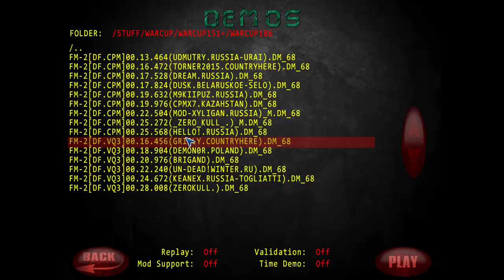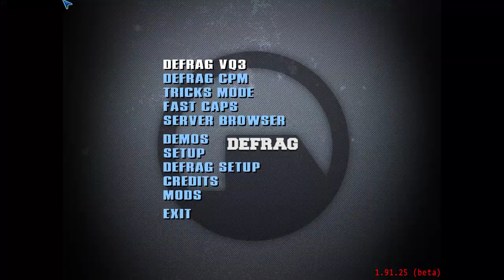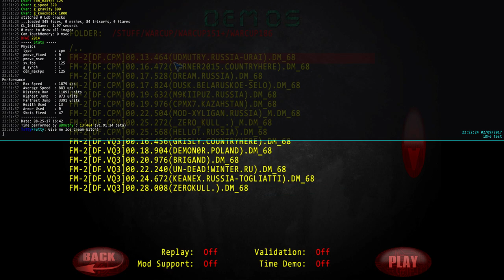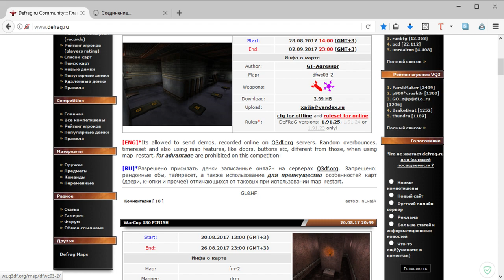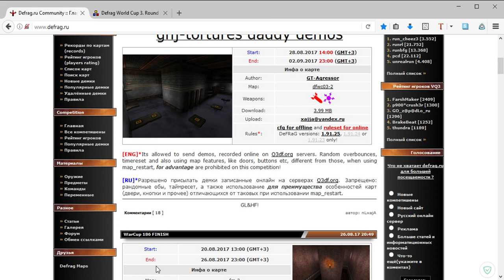Обзор WarCup #186 | Map fm-2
А так же:
Кто желает поддержать:
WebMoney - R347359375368